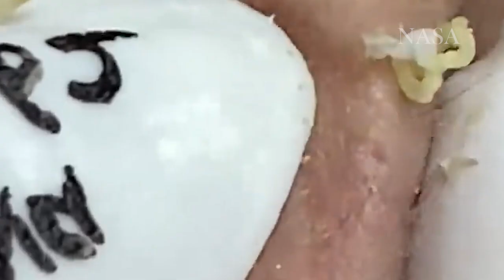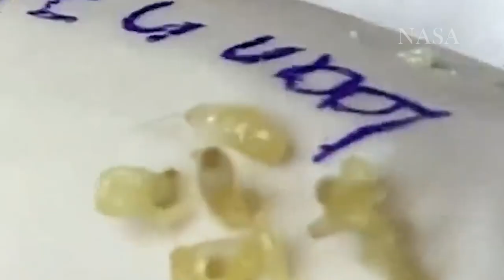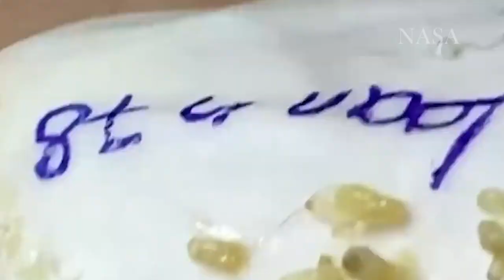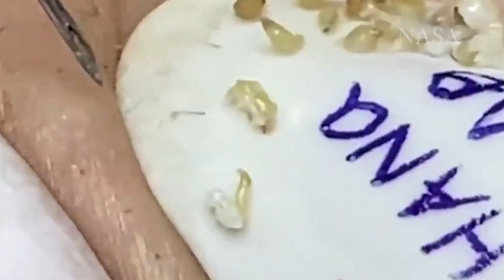سر حل المشاكل 168